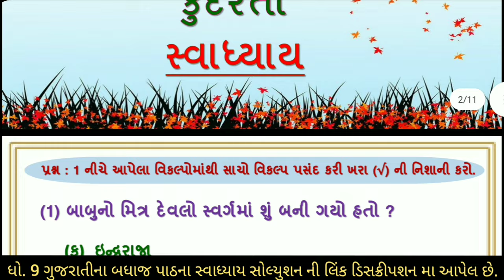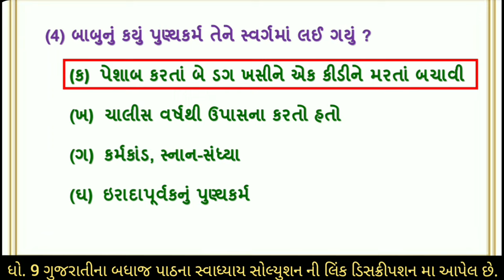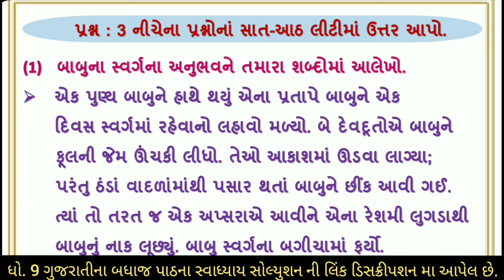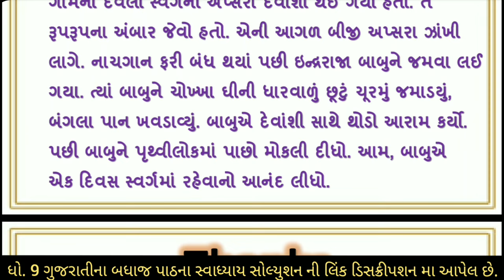std 9 gujarati ch 16 | std 9 gujarati ch 16 swadhyay | dhoran 9 gujarati ch 16 kudarati swadhyay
standard 9 gujarati chapter 16 kudarati swadhyay solution , std 9 gujarati ch 16 kudarati swadhyay  , dhoran 9 gujarati ch 16 kudarati swadhyay solution

(2) std 9 gujarati chapter 16 kudarati swadhyay solution
(3) standard 9 gujarati path 16 kudarati swadhyay
(4) dhoran 9 gujarati ch 16 kudarati solution
(5) std 9 gujarati chapter 16 swadhyay